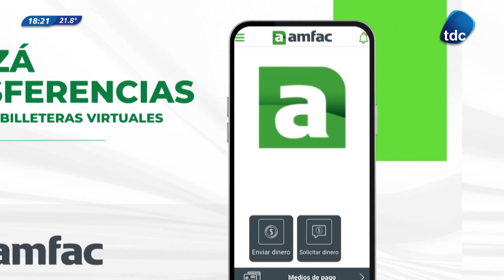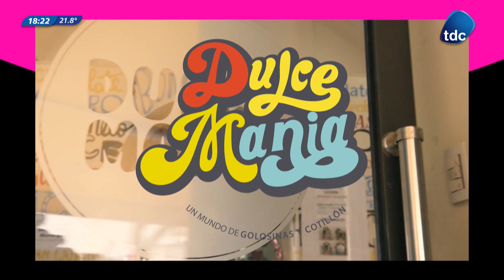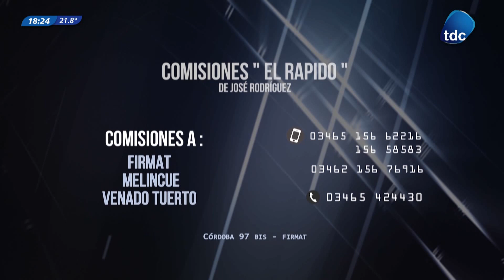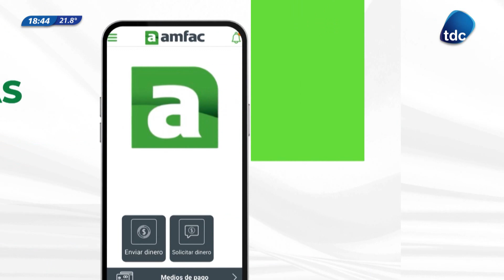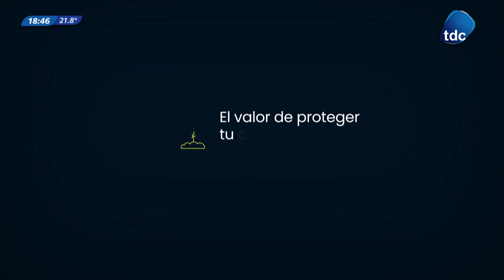MESA REDONDA | PROGRAMA 12/06/2024